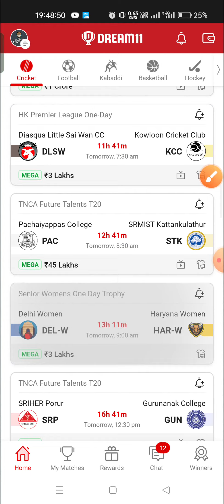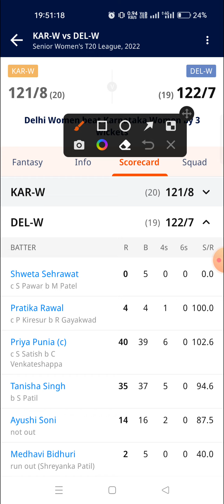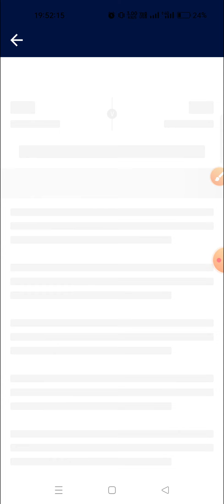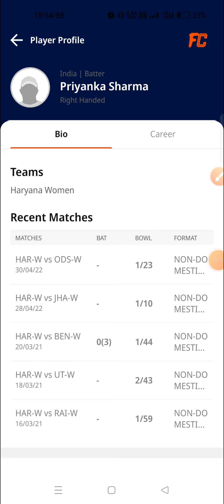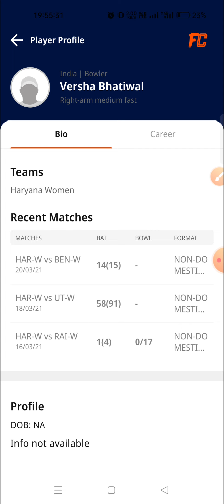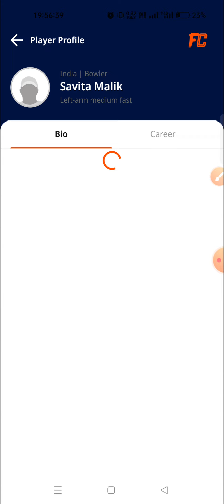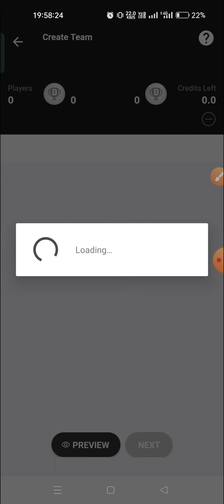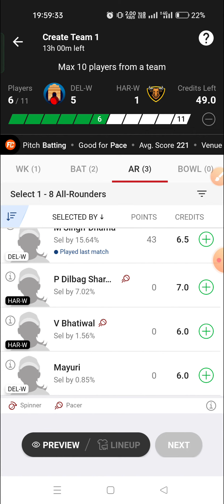DEL-W VS HAR-W || DELHI WOMEN VS HARYANA WOMEN || SENIOR WOMENS ONE DAY TROPHY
SUJAY KUMAR